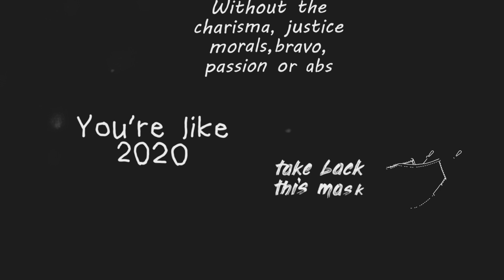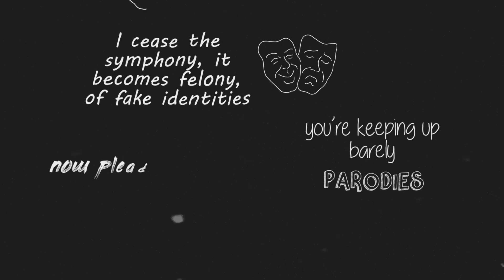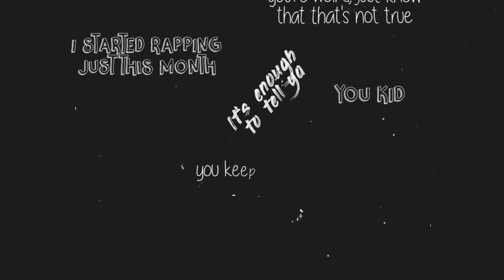Mr. Bully - Kize Bae (Official Lyric Video)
Kize Bae - Mr. Bully (Official Lyric Video)

LYRICS | Written by Kize Bae

You're the school bully who messed up little Nate every day
Pushed him down, messed him up down all the school hallways
You pushed his head into a toilet like it was his own grave
Didn't realize that words could kill too, did ya mate?

Still think you're top dog?
Gives you a cocky excuse
To be mean, you're top of class
But peel back the truth
Got a billion baby tutors, even finance "gurus"
I wish your parents got one for personality too

Mr. Bully, why you mad?
You can't take the fact?
You’re an act, let's unpack
You’re batman without a mask
Without the charisma, justice, morals, bravo, passion or abs
You're like 2020
Take back this mask

You're a bully, bull's eye
I see right through you
Even baby calves have more meat than you do
So let's cut the bull, cut to the chase
In this race I won't cut you a break
Wait, with those calves
You can't keep up with my game

A fool in our society
I see a sick man’s felony
Mister won’t you take your leave
Watch out karma will make you bleed
Cause you're just a little bully
You're just a little little
You're just a little bully

Then you state
“You don't know my story"
I don't know about your beach trip at 8
Or your pet pig you named Drake
But why? For what sake?
All I know is that because Drake ate
You took it out on Nate

Didn't catch that?
I'll say it a few more times
For the reptilian brains
You're a b-u-l-l-y
Why? Why does seeing cries give you such a high?
You addicted? What sick pleasures does it seriously derive?

Did someone hurt you before? What happened?
Big Ugly Loner Loser Yearning Attention
To be transparent, now I'm embarrassed
Is your sense of worth so fragile?
Your name's not even Clarence

I have sympathy for those with their own fights and anxieties
No matter how big or small they be
You ask carefully why I make you my enemy?
Well now take a seat
DJ cut the beat

I cease the symphony, it becomes felony, of fake identities, you’re keeping up barely
Parodies, now pleading, “can you not tell on me," I still call the police
On unnecessary enemies, can’t you see it is sick therapy
Whole room stinks, all the power hungry always reek of insecurities

Look, I don't know if you’ll apologize to Nate
But I wish you would wake up before it's too late
Before you have kids, before your first daughter complains
Simply be nice to all people and break this chain of hate

But man, you don't deserve more bars
I’m done with you
Forget you, this one’s for all the Nates out there too
Who can't sleep at night and their nightmares crawl around their schools
If they make you think you're weird
Just know that that's not true

I started rapping just this month, it’s enough to tell ya
You kid, you keep your head up
You deserve the love life offers ya
He's just a loser, a fraud and a fool
Just a bully, watch
Real soon karma will come through

He’s just a little bully
He’s just a little little